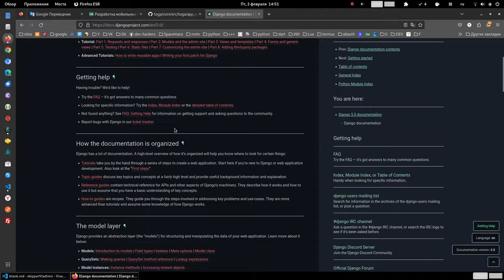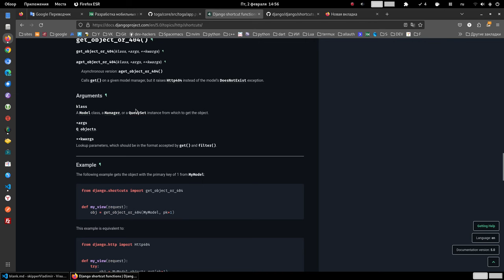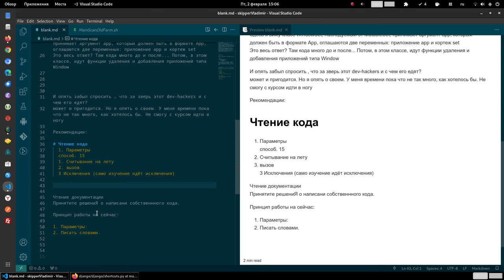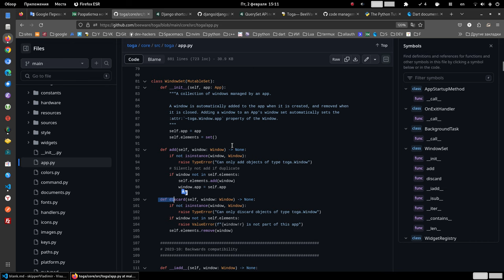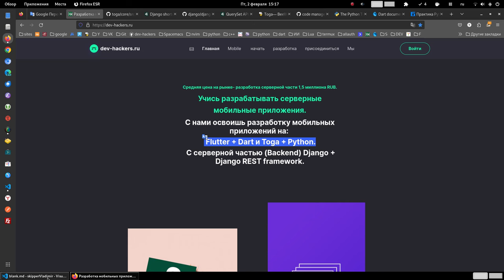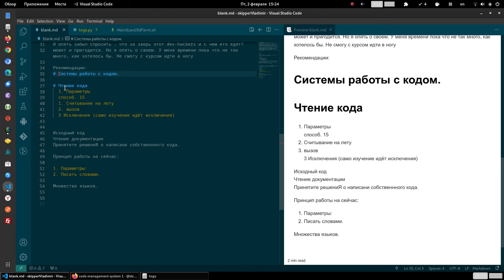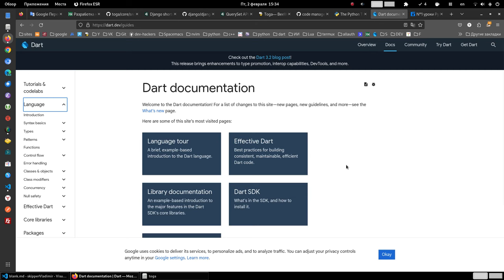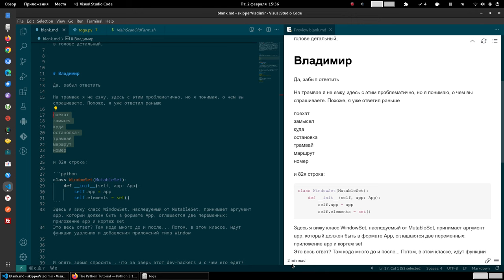Изучай Python так, после 40-ка и молодые будут только хлопать глазами.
Здравствуйте, Валерий
Посмотрел ваши курсы. Понравился Ваш подход к вопросу.
Я взял курсы на и пришел к выводу, что ни черта не понимаю через пол-года обучения.
Я и ранее, но очень давно, в 2000, писал довольно эффективные программы в Досе, Вижуал-бэйсике и Баше и, пока я занимался "линейным" программированием- всё было понятно. В своё время, я написал конвертор для импорта данных из Best (еще DOS-овской) в Excel с последующей обработкой (анализ продаж, логистика, прогнозирование, графики, формы документов и др.)
Потом на 20 лет кардинально сменил профиль - пошел в моря. Однако пару лет назад сделал на Баше довольно эффективную прогу для майнеров с их автоуправлением, защитой от перегрева и оповещением на Телеграмм бот... Т.е. какие-то понимания наблюдаются. Я мог код держать в голове и там моделировать взаимодействие всех его "шестеренок".
Я закончил политех, как судовой энергетик и привык таким же образом держать в голове детальный,

# Владимир

Да, забыл ответить

На трамвае я не езжу, здесь с этим проблематично, но я понимаю, о чем вы спрашиваете. Похоже, я уже ответил раньше

поехать
замысел
куда
остановка
трамвай
маршрут
номер

и 82я строка:

```python
class WindowSet(MutableSet):
    def __init__(self, app: App):
        self.app = app
        self.elements = set()
Здесь я вижу класс WindowSet, наследуемый от MutableSet, принимает аргумент арр, который должен быть в формате Арр, оглашаются две переменных: приложение арр и кортеж set
Это весь ответ? Там кода много до и после... Потом, в этом классе, идут функции удаления и добавления приложений типа Window

И опять забыл спросить , что за зверь этот dev-hackers и с чем его едят?
может и пригодится. Но я опять о своем. У меня времени пока что не так много, как хотелось бы. Не смогу с курсом идти в ногу

Рекомендации:
# Системы работы с кодом.

# Чтение кода
  1. Параметры
  способ. 15
  1. Считывание на лету
  2. вызов
  3 Исключения (само изучение идёт исключения)

Исходный код
Чтение документации
Принятие решений о написани собственнного кода.

Принцип работы на сейчас:

1. Параметры:
2. Писать словами.

Множества языков.

На этой странице можно оплатить пожизненный доступ к урокам Django 4 + Подарки.

Я стану программистом и покажу свой продукт всем, потому что знаю, как.

Как лучше всего изучать питон?
Что нужно знать новичку в питоне?